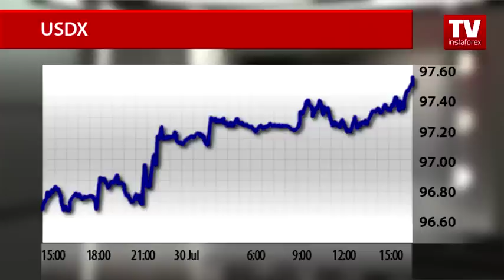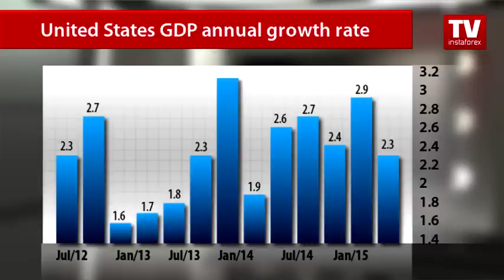Greenback continues rising despite weak growth in US economy